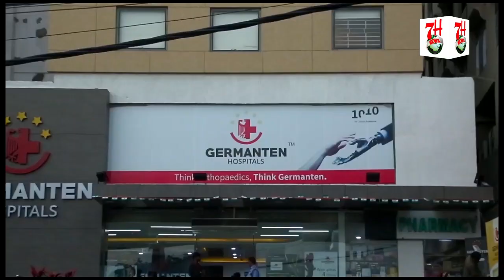TELANGANA RECORDS HIGHEST NUMBER OF COVID CASES TODAY.